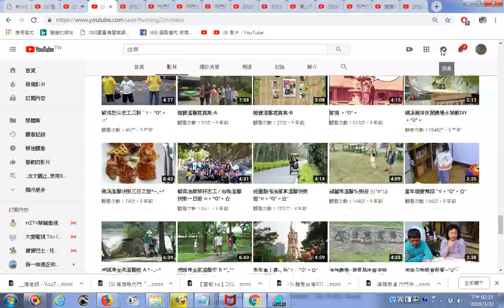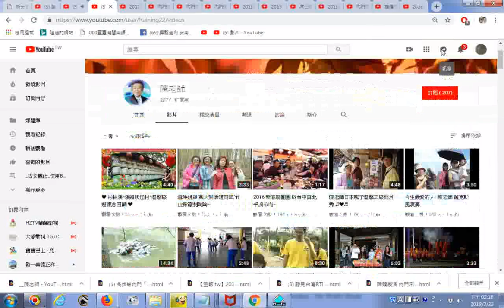推薦 陳老師 YouTube含古今生活文化廟會旅遊影像紀錄201490323影片目錄 21世紀盛行素食環保救地球、外國人學中文